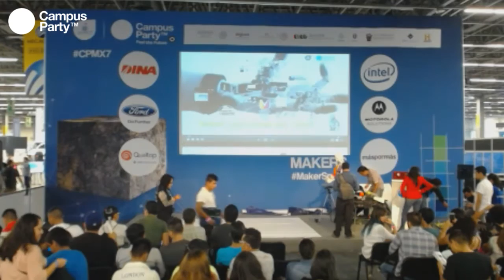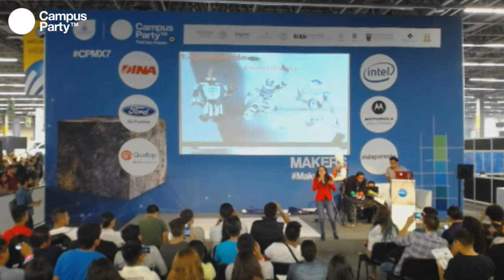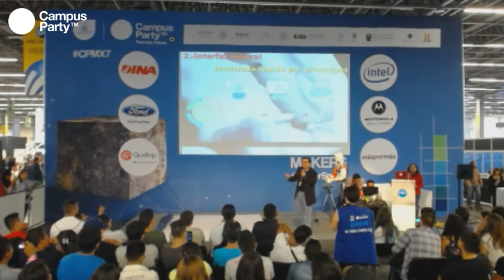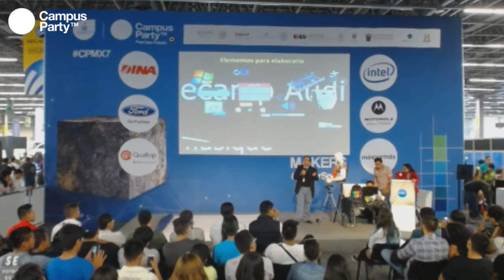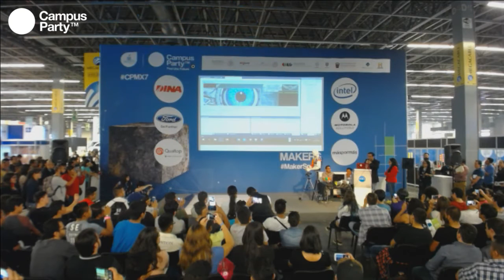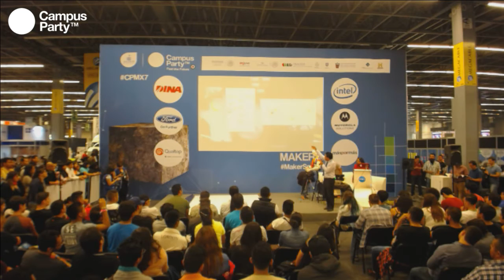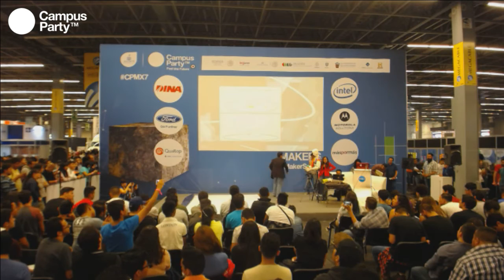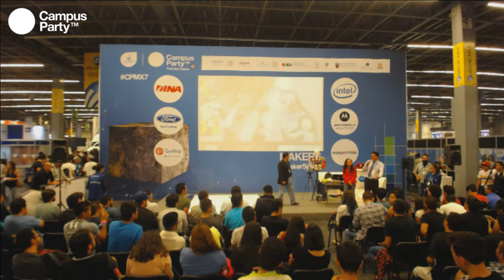CPMX7 Makers- UVP- Robot que controla a robot